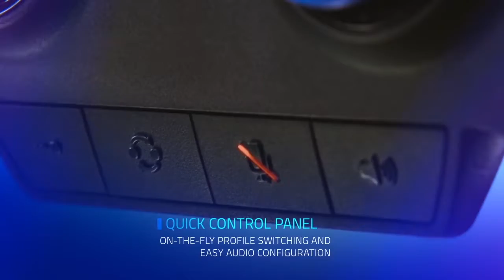Základná skupina Rundy88CZ vs. Fontenes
Finálový turnaj RAZER ligy